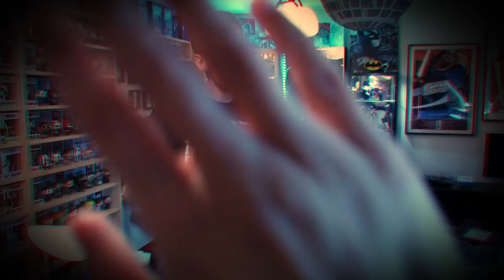HTC VIVE - NOTRE PREMIERE FOIS !!! - The Lab